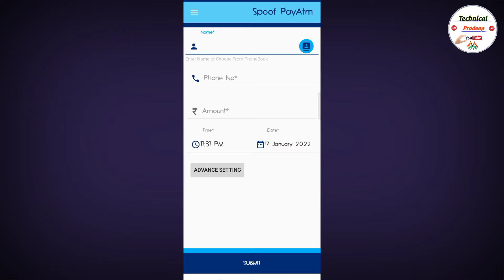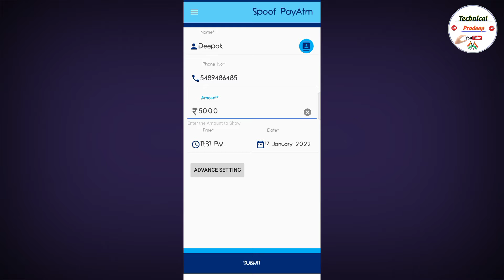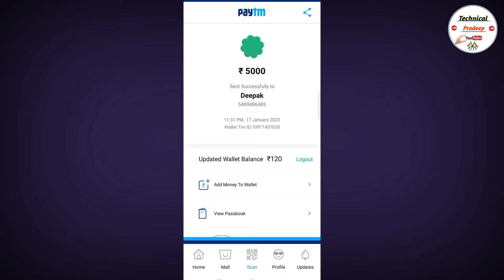पेटीएम जैसी फर्जी नकली एप्लीकेशन से बचकर रहना // Paytm Latest Fraud Scam 😢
पेटीएम जैसी फर्जी नकली एप्लीकेशन से बचकर रहना |

Paytm Latest Fraud Scam 😢

Fake Paytm App

Paytm fraud se kaise bache

paytm fake payment screenshot

Technical Pradeep